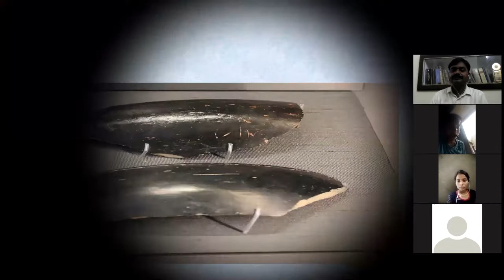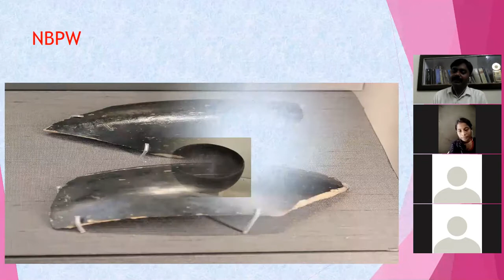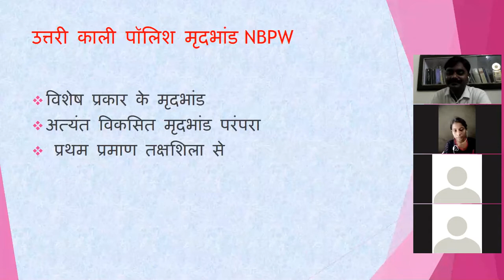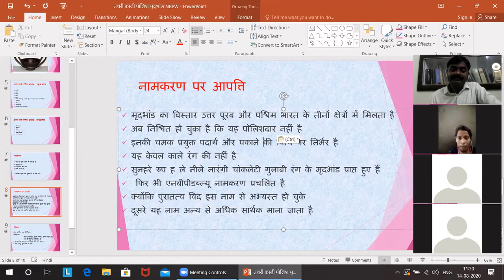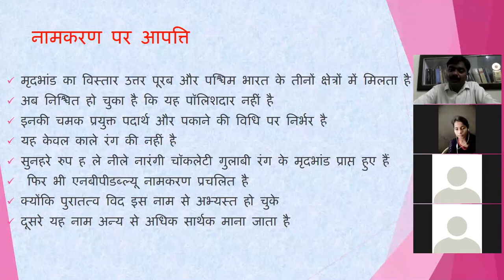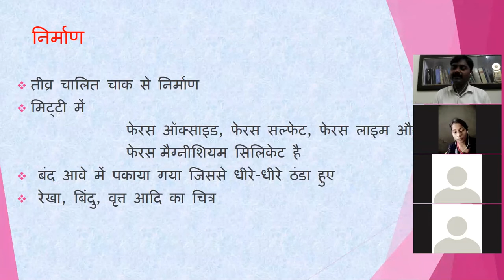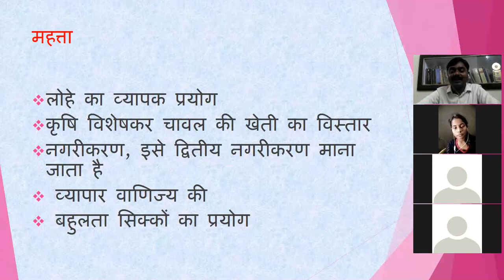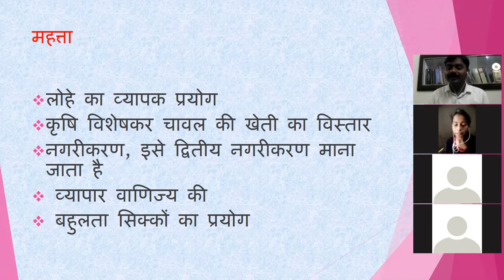NBPW BY SATISH SINGH